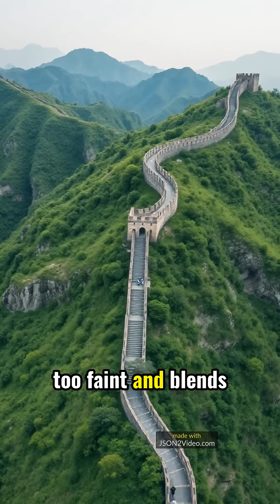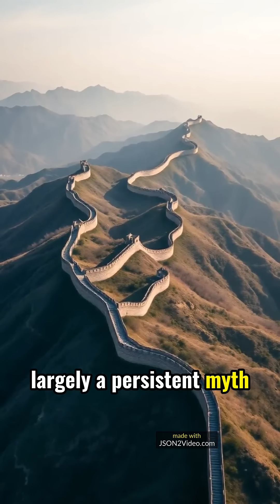The Great Wall From Space: Myth vs. Reality!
Is it REALLY visible from space?! 🤯 Discover the TRUTH about the Great Wall of China! Join us as we debunk the myth and explore the reality of seeing this iconic structure from orbit. Prepare to be amazed by the humbling scale of our planet and the secrets it holds!